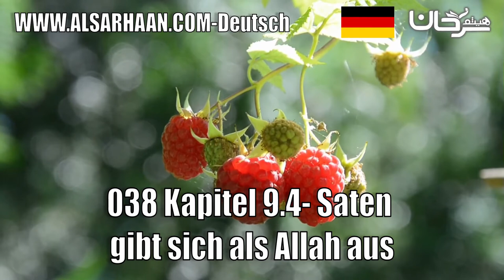038 Kapitel 9 4 Saten Gibt Sich Als Allah Aus